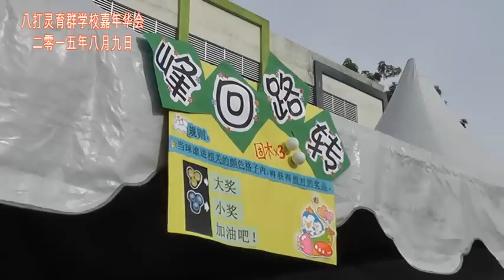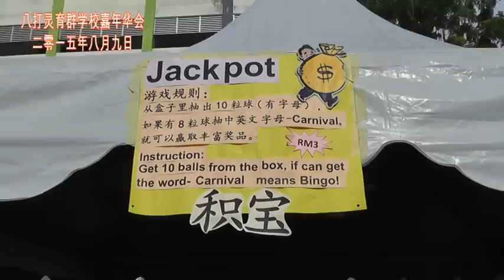八打灵育群学校嘉年华会 9/8/2015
录影及特别剪辑版 jonah foo 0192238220